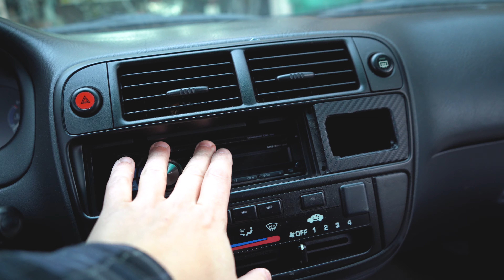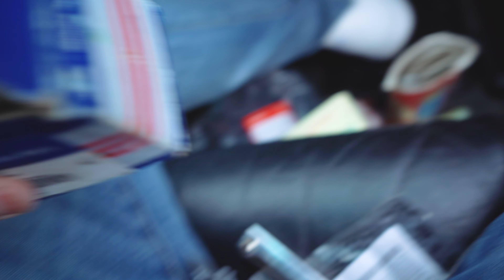UNCOVERING the TRUTH BEHIND the $100 EK Civic Hatchback (EP.3)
Today I uncover the truth behind the $100 civic and find something so illegal!

Follow Street Legacy - Street.Legacy.co

MY GEAR
Panasonic GH4
Rokinon 12mm
Pansonic 25mm
Zhiyun Crane
Gorilla Pod
Rode Mic

Chris Lowpes is a participant in the Amazon Services LLC Associates Program, an affiliate advertising program designed to provide a means for sites to earn advertising fees by advertising and linking to Amazon.com.